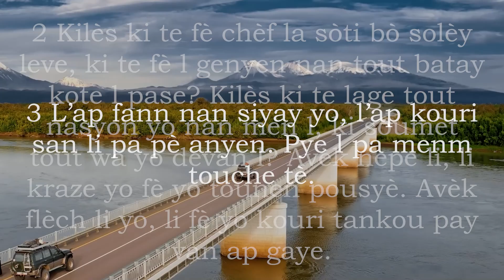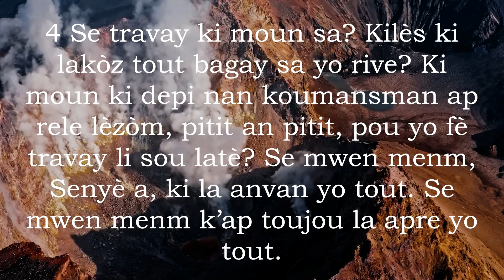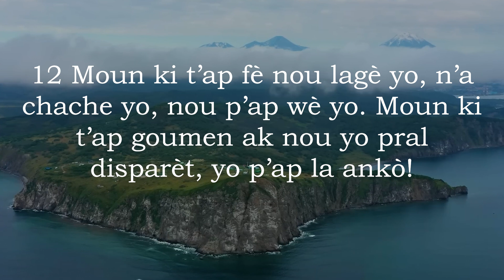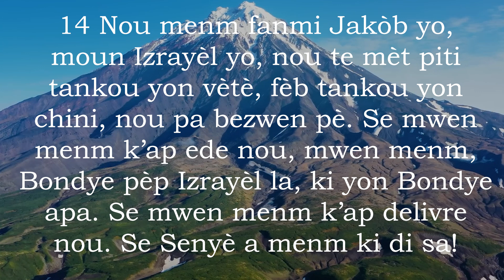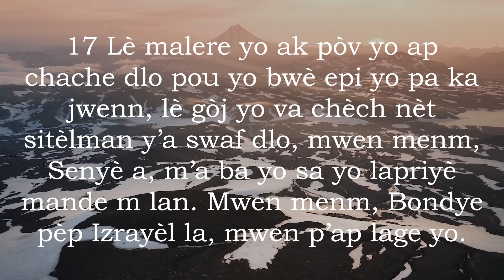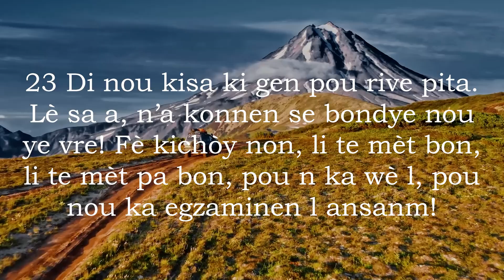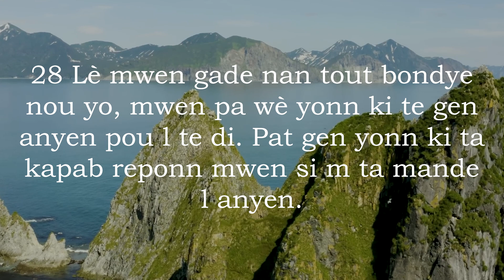Ezayi 41 Ak Mizik - Bib La Kreyol Ayisyen | Isaiah 41 With Music - The Bible Haitian Creole